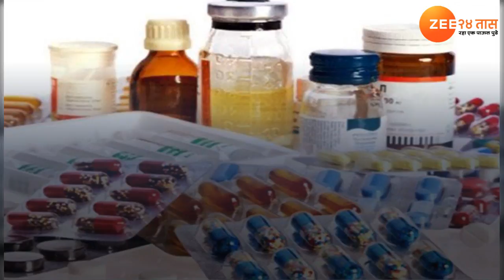पेनकिलरच्या 'या' औषधामुळे वाढतो हार्ट अटॅकचा धोका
सामान्यपणे थोडंस दुखायला लागल्यावर डॉक्टरांची परवानगी न घेता पेनकिलर घेतली जाते.  पण ही पेनकिलर आपल्या शरिरासाठी हानिकारक असल्याचं आपल्याला माहित आहे.